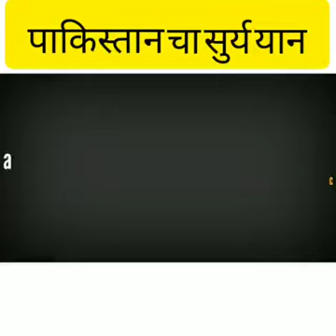Pakistan change surya yan /पाकिस्तान चा सूर्य यान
Plz watch it's very funny